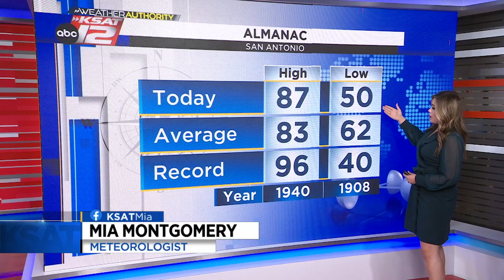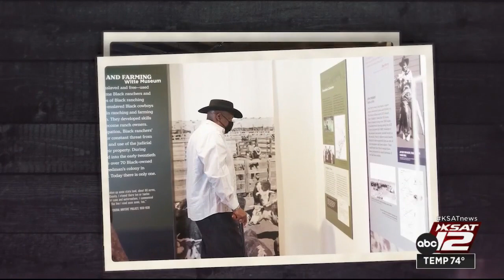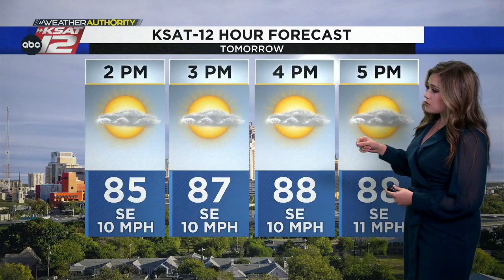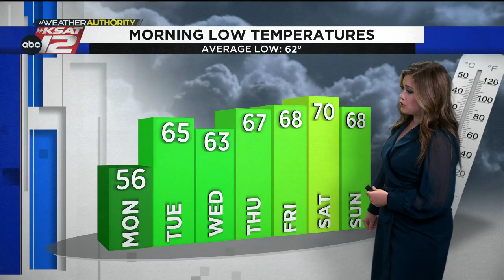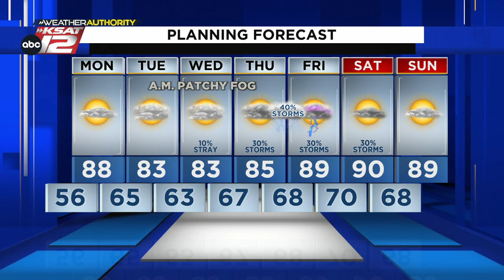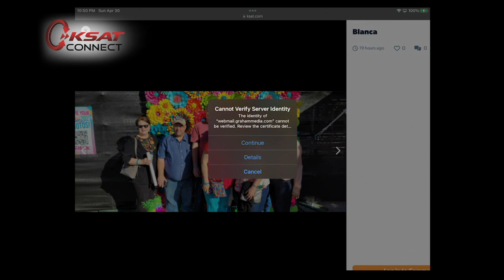KSAT12 Nightbeat Sunday 10:30 : Apr 30, 2023